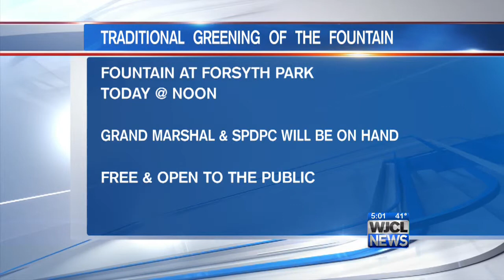Many expected Friday for Greening of the Fountain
Savannahians are excited about a city tradition -- the Greening of the Fountain.